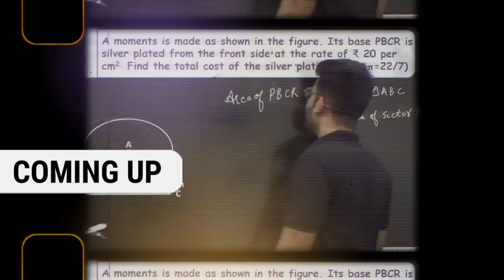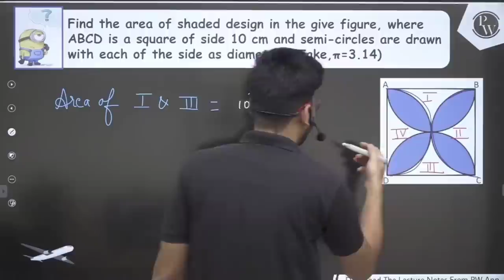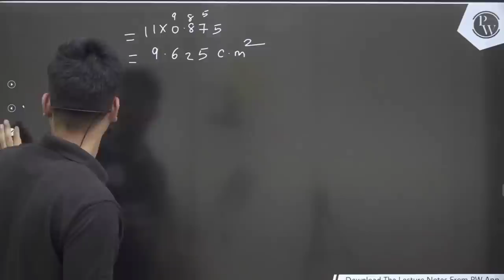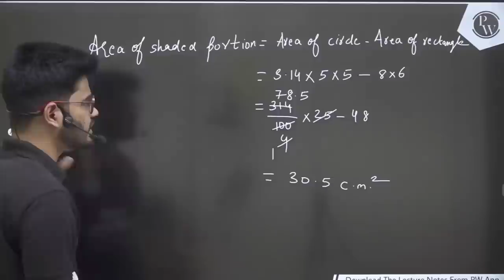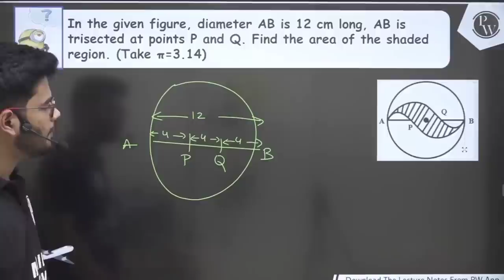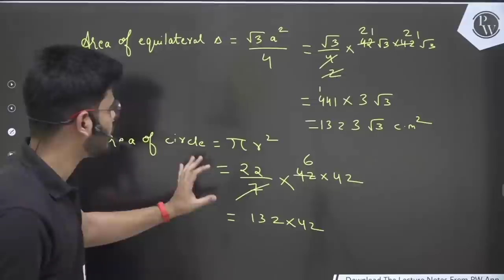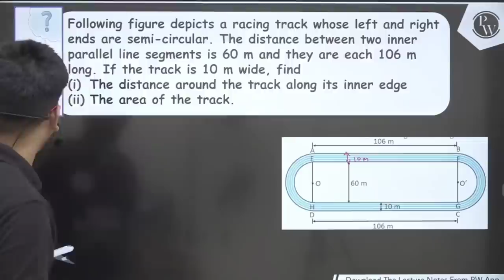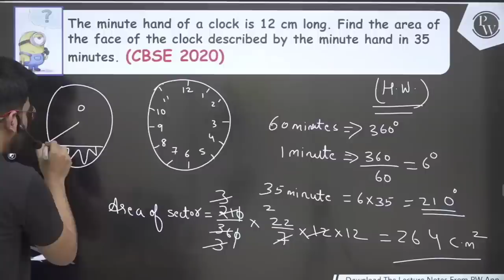Areas Related to Circles 02 | Area of Combination of Plane Figures | Class 10 | NCERT | Udaan